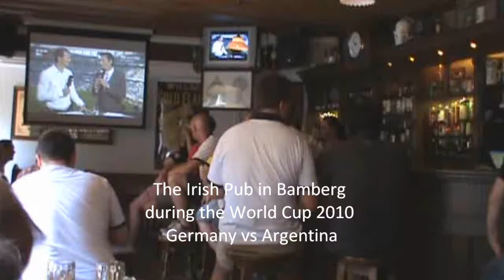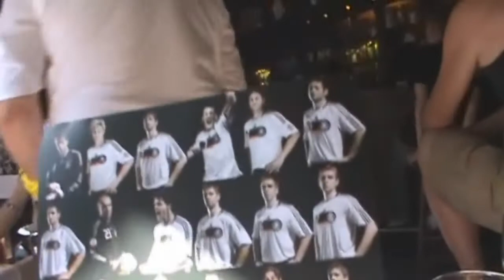Watching the World Cup 2010 July 3 Germany vs Argentina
Watching the World Cup in the Irish Pub. Germany wins 4-0